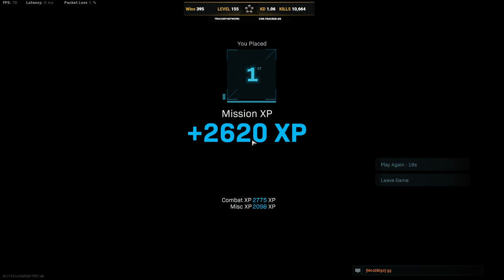10 Kills Warzone Solo Win 396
10 kill warzone solo win

1st place for most top 25 finishes on pc in the United Kingdom:

3rd Place for most top 5 finishes on pc in the United Kingdom:

3rd Place for most top 10 finishes on pc in the United Kingdom:

If you want to add me my battlenet account is: Bullet#22482